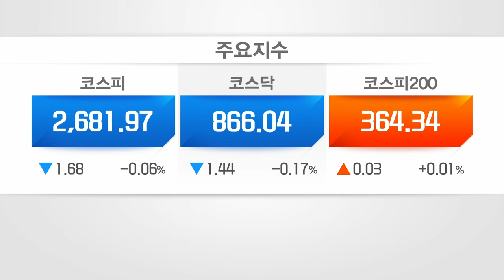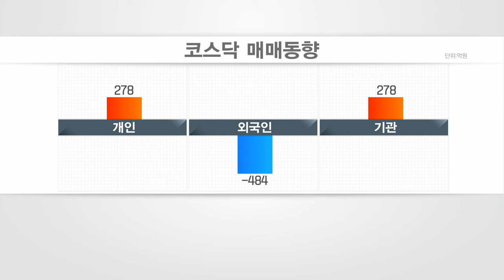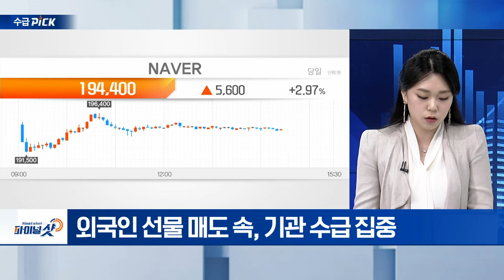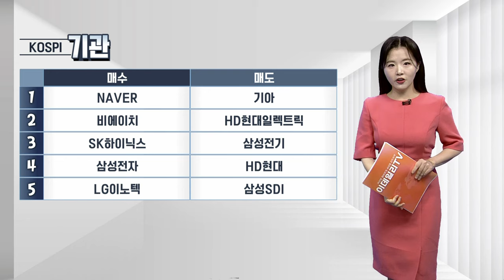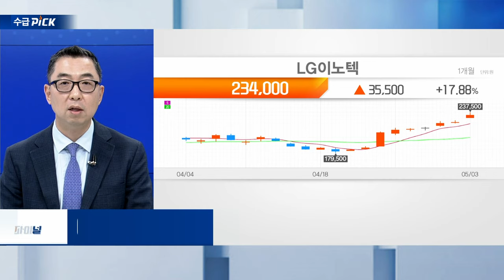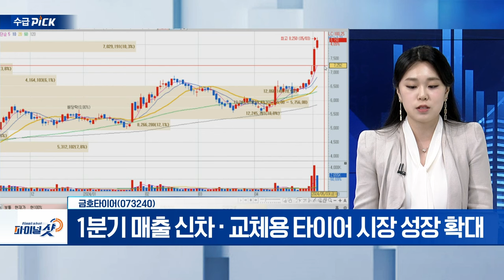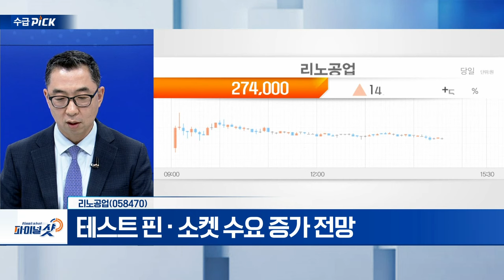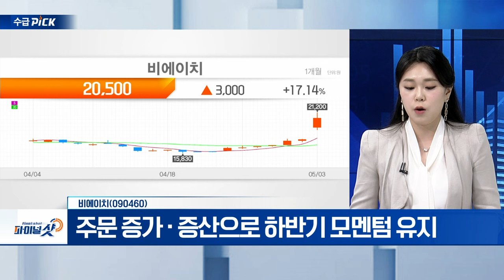LG이노텍, 금호타이어, 리노공업, 비에이치 | Final Shot (20240503)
▶ 이권희‘s pick
LG이노텍(011070)
- 애플 호실적... 수혜주 부각
- 애플 AI 적용 본격화 기대감
- 애플 신제품 기대감 선반영

- 필라델피아 반도체 지수 반등
- 1분기 실적 개선 기대감
- 테스트 핀‧소켓 수요 증가 전망

금호타이어(073240)
- 타이어, 안정적 업황에 실적 호조 기대
- 1분기 매출 신차‧교체용 타이어 시장 성장 확대

- 주문 증가‧증산으로 하반기 모멘텀 유지
- 세계개발자콘퍼런스(WWDC) 앞두고 기대감 유지